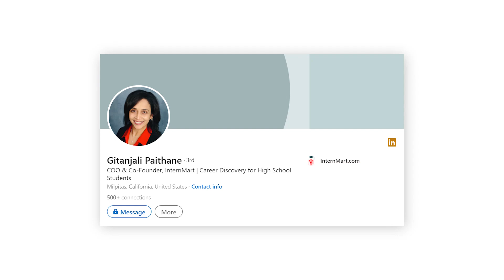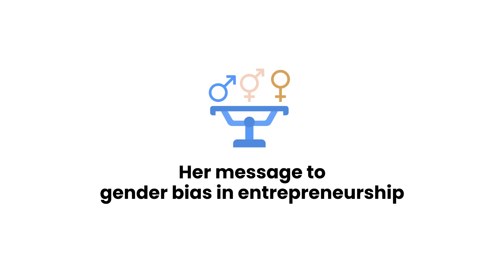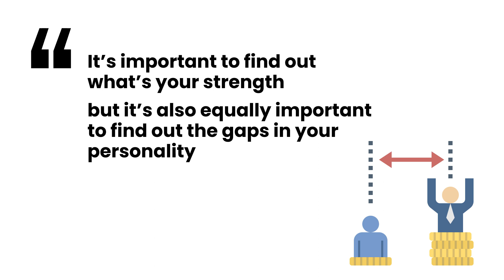Rethinking Careers & Skill Development For High Schoolers | Gitanjali Paithane | Pitch Cafe Podcast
In today’s episode of Pitch Cafe Podcast, we have Gitanjali Paithane, COO & Co-Founder, InternMart | Career Discovery for High School Students, with us. 😃💛

Recently I visited an International Women’s Day Event at FalconX B2B Accelerator in Silicon Valley. This was a place where I met numerous Women Leaders and our guest is one of them! 😍

She’s an Ed-tech leader and her startup is called InternMart. This is her 3rd startup after great success in her previous two. Gitanjali talks about the myths in education and skill development and shares her opinion on this matter.

She shares the attributes and vision of her High School Student based startup InternMart. She also expresses her opinion on gender bias and how to fight it. 🙌

To learn more, watch the video till the end! ✌😃

✨ CHAPTERS ✨

00:00 - Intro

02:13 - Myths in Education & Skill Development

03:56 - Why did she pick High Schoolers?

05:42 - What is a Career Map Test?

07:21 - Service that InternMart offers?

14:49 - Where is InternMart right now?

18:19 - Her Challenges and Success Stories

20:40 - Her message for gender bias in entrepreneurship

24:54 - Conclusion

✨ ABOUT ME ✨

✨ Tags ✨

Career Discovery for High School Students

Gitanjali Paithane

COO & Co-Founder, InternMart

✨ Hashtags ✨